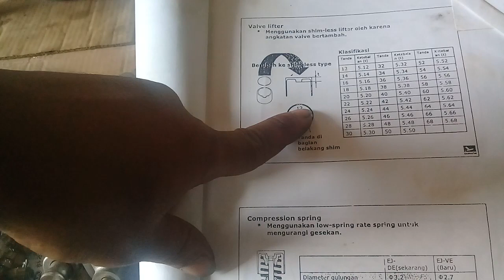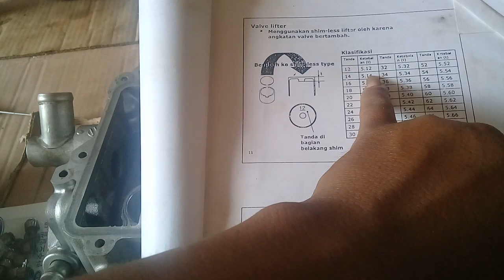Pemeriksaan sebelum pasang selinder hed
vido ini di buat sebelum cara ra stel klp k3 engine...karna terlalu panjang jadi terpaksa saya potong karna didalam y terdapat kajian yg menurut saya itu penting maka saya posting .